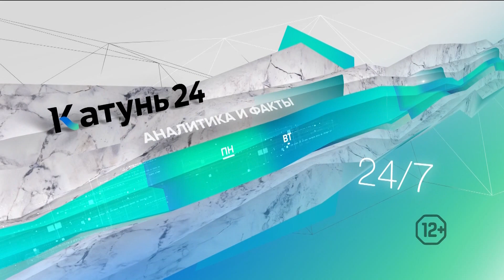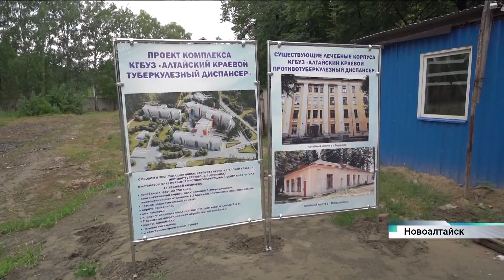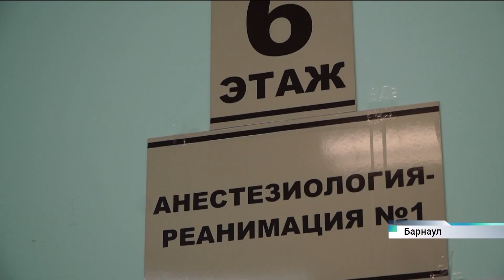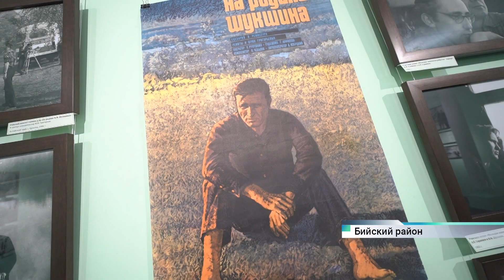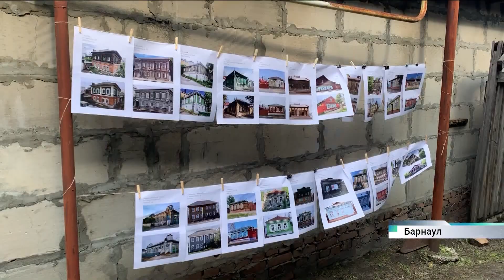Новости Алтайского края 24 июля 2023 года, выпуск в 17:00